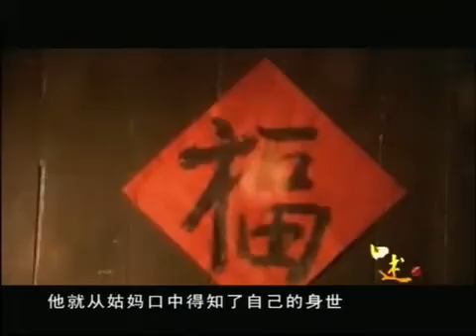口述丨《走不出的大宅》郭寶昌（中）